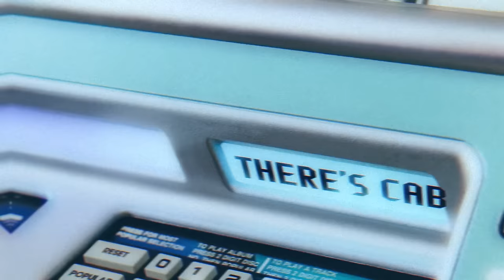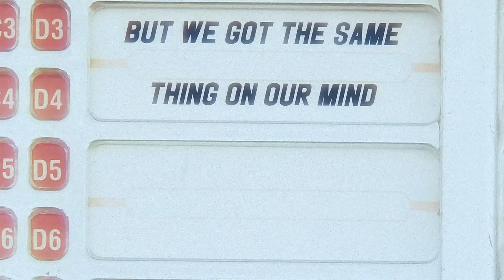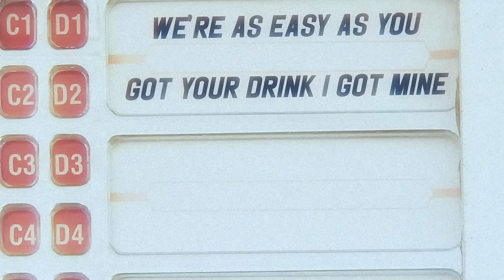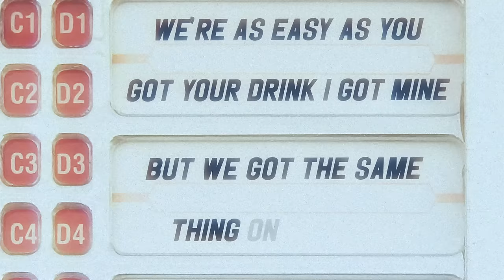Morgan Wallen - Me On Whiskey (Official Lyric Video)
Lyrics:
I know we made a downtown reservation
Let’s get there early, get drunk, and break it
There’s cabs outside
We could wave and take one
To that little dive bar you like
I know you got your red dress on, but
It was always gonna come back off
So go on and call me crazy
We both know it’s just a matter of time
Baby with

Me on whiskey, and you on wine
Getting Tennessee tipsy in the neon light
Yeah it’s what we do, girl, it’s kind of our thing
A little jukebox dance and then a smoky dream
We’re as easy as you got your drink I got mine
But we got the same thing on our mind
I guarantee best times tend to be
With you on wine and me on whiskey

Let’s get started on an all-night nightcap
That won’t wind down until the break of dawn
And we can keep it rollin’ like that cause
Right about now, it don’t sound wrong
Girl, I know you got all dressed up
Yeah, and now we’re getting all messed up
We don’t just do it ‘cause we’re good at it
Yeah, we do it ‘cause
We find some good things happen with

Girl, I know you got your red dress on
Sittin’ pretty on that old barstool and
We don’t ever get enough of this
It’s pretty simple baby, all it is, it’s

You on wine and me on whiskey